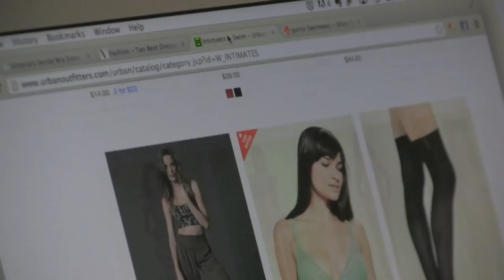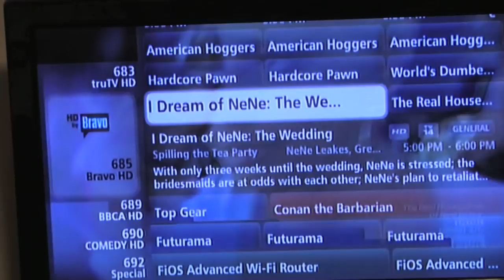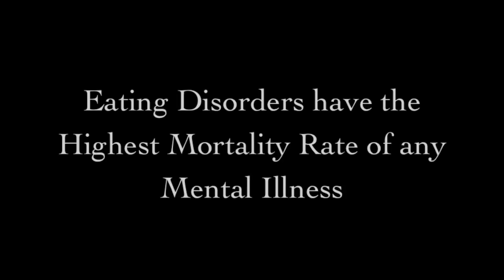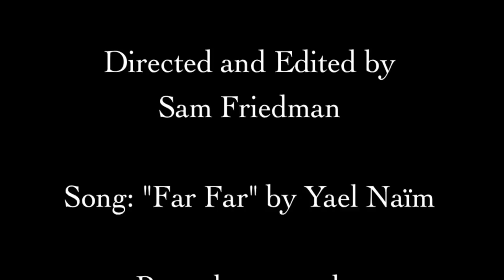Bulimia- a Short Film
This video focuses on the struggle of a young girl who has bulimia.

To help fund the directors next project, we are selling handmade jewelry for FIVE BUCKS!